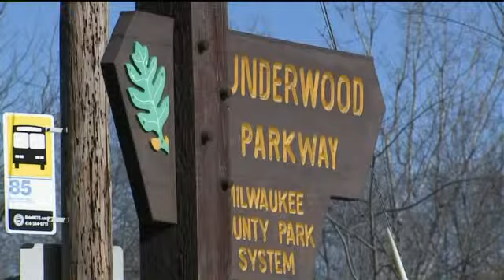Public weighs in on power lines in Wauwatosa